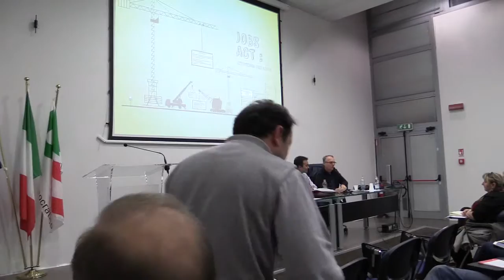Jobs Act Maurizio Lunghi CGIL 5 dicembre 2014